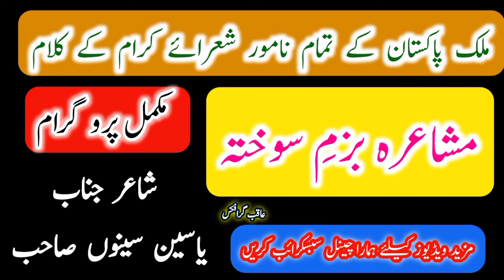Mushaira Adbi Virsa New letst Kalam | Bazm E Sukhan Pakistan